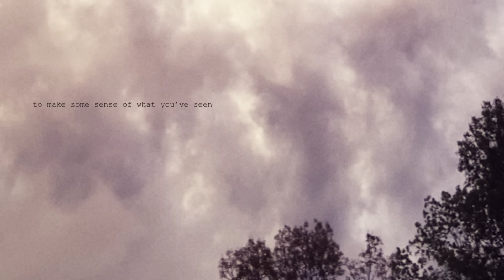Taylor Swift – epiphany (Official Lyric Video)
Official lyric video by Taylor Swift performing “epiphany” – off her album ‘folklore.’